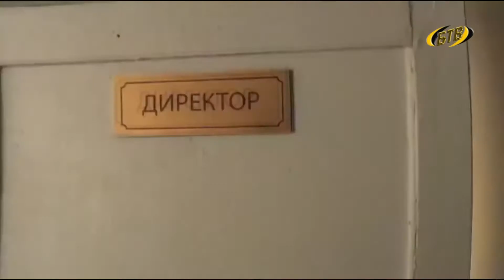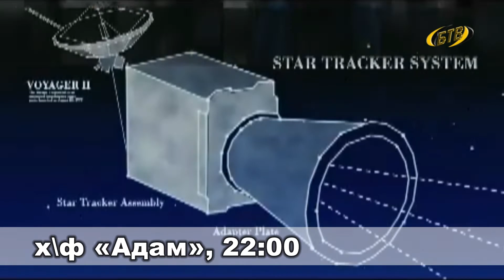Особая дата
2 апреля - особая дата в международном календаре. Этот день посвящён распространению информации о проблеме аутизма - психического расстройства, которое характеризуется дефицитом социального контакта и общения, ограниченными интересами и однотипными, повторяющимися действиями. Такое заболевание проявляется в течение первых трех лет жизни.